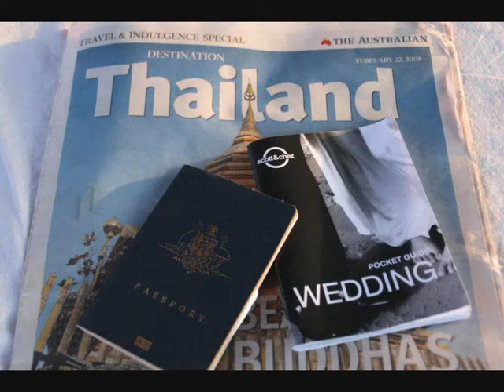Scott and Chez's wedding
Hanging out with the boys getting ready